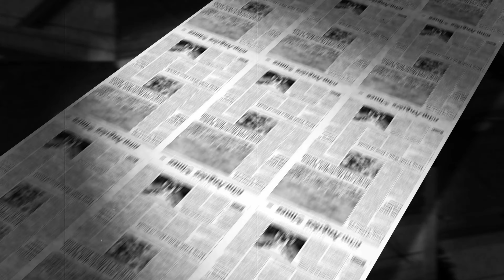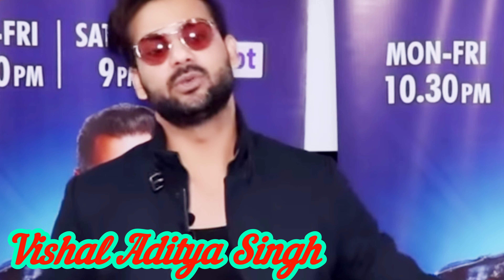यह रिश्ता क्या कहलाता है सीरियल से मशहूर हुई अभिनेत्री शिवांगी जोशी का नाम एक अभिनेता के साथ नहीं ..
The_ name_ of_ the_ actress_ seen_ in_ Yeh_ Rishta_ Kya_ Kehlata_ Hai_ has_ been_ associated_ with_ not_ one_ but_ two_ actors.

Shivangi_ Joshis_ name_ has_ been_ associated_ with_ not_ one_ but_ two_ actors#